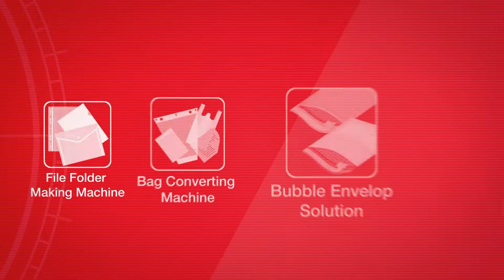PP thin sheet extrusion line (0.6 mm) - MING JILEE